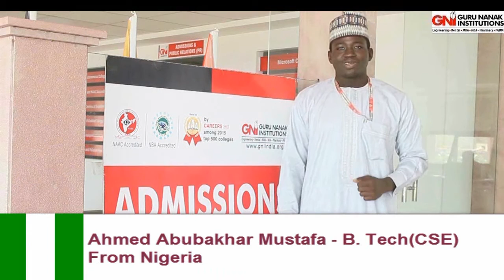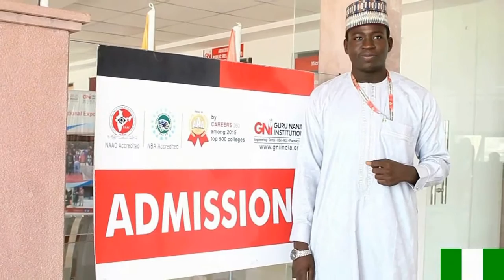GNI - Student's Testimonials From Various Countries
A Global Campus in Hyderabad for Best Education & Top Placements GNITC - An Autonomous Institution under UGC.

Guru Nanak Institutions Hyderabad EAMCET Codes: GURU/GNIT

Amit Bhalla (Asst. Director - Admissions)

Vijay Sagar Dekka (Manager - Admissions)